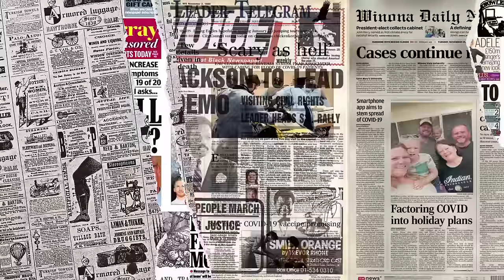KAGUM‼ Baru Tahu⁈ Di INDONESIA XMacam Di MALAYSIA⁈ PERBEDAAN SERAGAM SEKOLAH MALAYSIA DAN INDONESIA